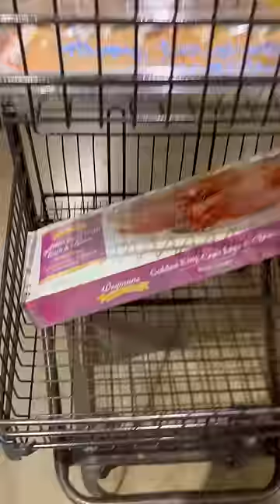Come Shopping At Wegmans With Me 🥳😁🥰